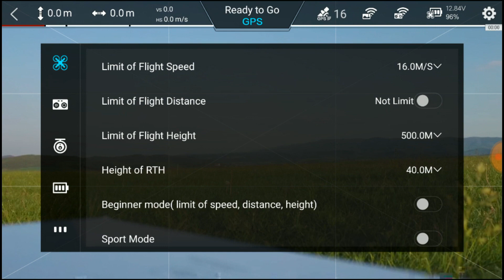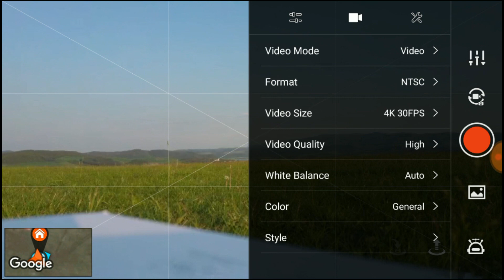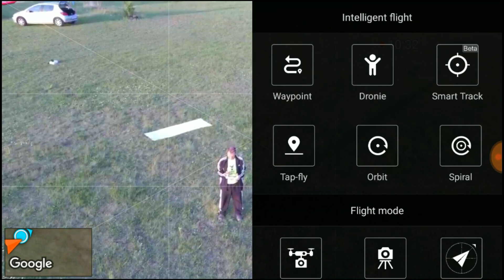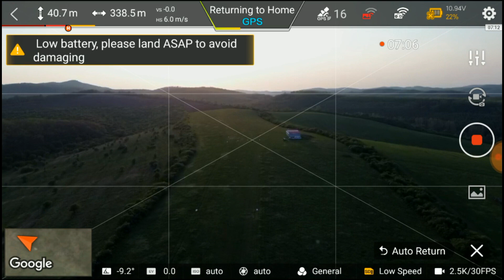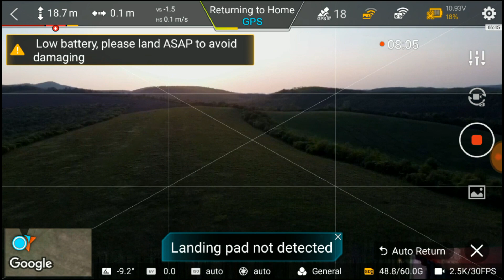FiMI X8 SE first flight - Az első repülés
0:13 - Checking the settings and Firmware versions /  A beállítások és a Firmware verzióinak ellenőrzése.
1:00 - Camera settings / A kamera beállításai
1:11 -  Auto take-off / Automatikus felszállás
1:32 - Outer view (a rather stormy wind) / Külső nézet (meglehetősen viharos szél)
2:02 - 600 meters flight to low altitude (continuous FPV stream) / 600 méter repülés (folyamatos FPV kép)
2:55 - "Gale warning please fly carefully" (in the little window) / Figyelmeztetés viharos szélre (a kis ablakban)
3:32 - Test Orbit flight mode / Az Orbit repülési mód tesztelése
5:52 - Test Smart Track Trace flight mode / A Smart Track Trace repülési módjának tesztelése
6:29 - Lift to 200 m height (looking at the camera's color character at default settings) / Emelkedés 200 méter magasba (a kamera színárnyalata alapbeállítások mellet)
8:33 - A little free flight near the ground / Egy kis szabad repülés a kis magasságban.
9:50 - RTH test from remote control / RTH teszt, indítás a távirányítóról.
11:50 - Return accuracy after 27 minutes of winding flight approx. 20 cm (the take off from the box at the beginning - I don't have a landing pad)  / 27 perc szeles repülés után a leszállásnál kb 20 cm-t tévedett. (A felszállás a dobozról történet.)
12:03 - Manual landing / Leszállás "kézzel"